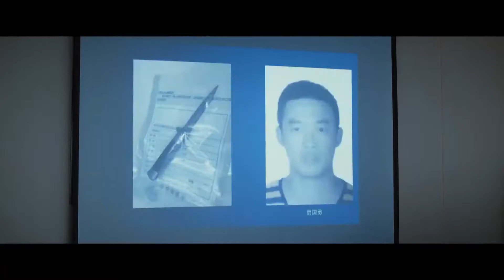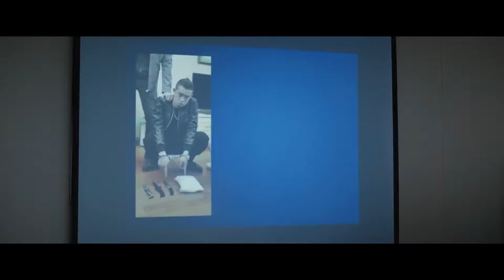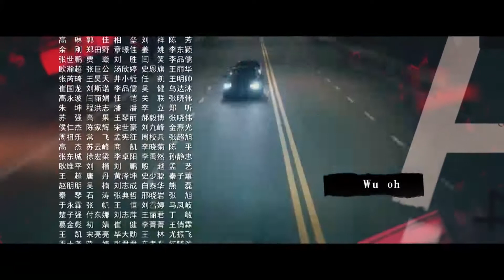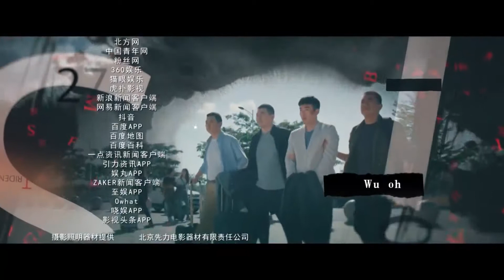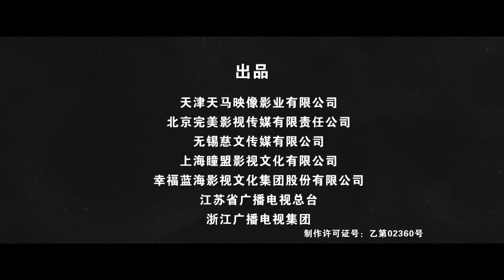【王牌铁三角】第04集 三位中年警察为梦想热血奔跑（主演：陈建斌、董勇、郝平）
Chinese and English subtitles are constantly updated! 【剧情简介】二十年前叱咤风云的三个警察“老炮”，被警界荣称为“三叉戟”，如今已到了快退休的年纪，却不料误打误撞办了一起洗钱大案，冻结了巨额赃款。金融巨骗为了解冻资产，不惜雇佣黑道动用极端手段，“三叉戟”开始面对20年前的昔日对手并被多方势力挑战。面对新型犯罪，“三叉戟”用传统的警察手段进行对抗，但在对手巨大的利诱下，三人之间的关系也开始变得微妙。但在警察职责面前，他们最终齐心合力，一举击破了金融犯罪集团，同时也将幕后的腐败黑手绳之以法。